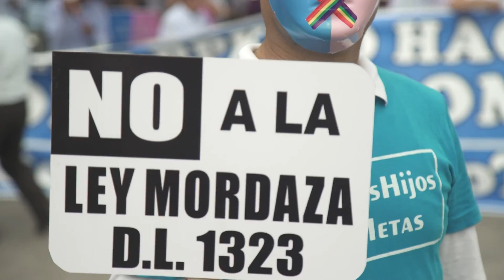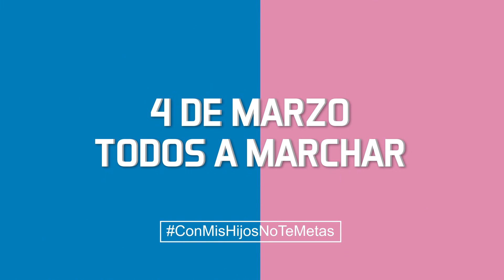¡¡ WAWAYKUNATAQA AMA TUPAYCHU!!